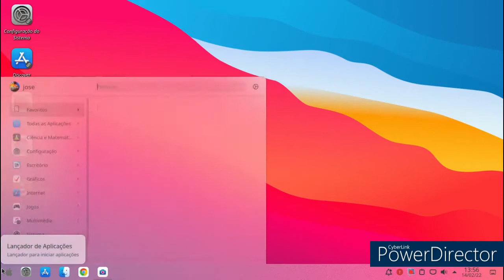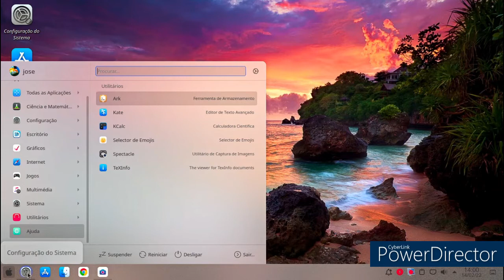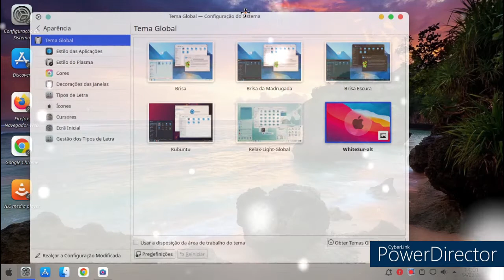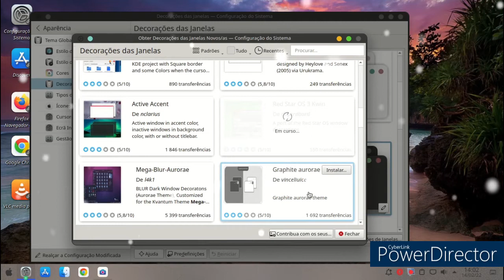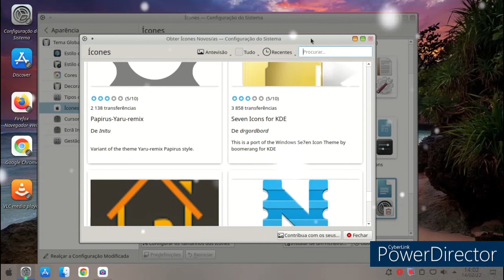kubuntu-21.10-desktop kde plama